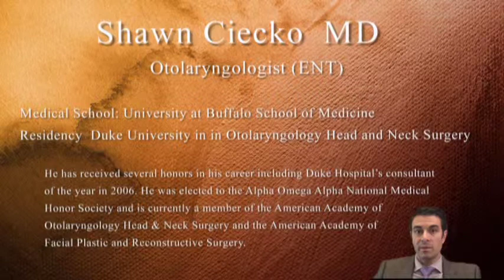Hearing Screening in Children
Shawn Ciecko MD -Otolaryngologist | Medical School at University of Buffalo |

Resident in Otolaryngology Head and Neck Surgery at the Duke University